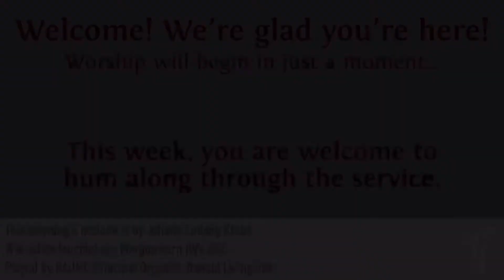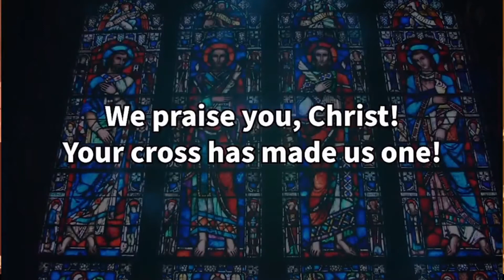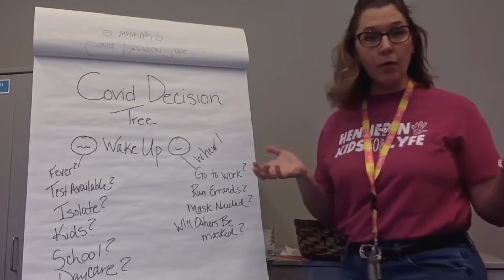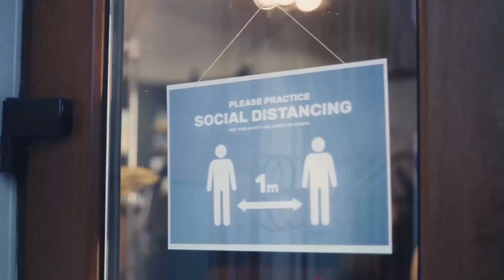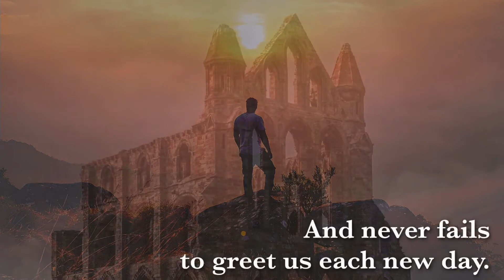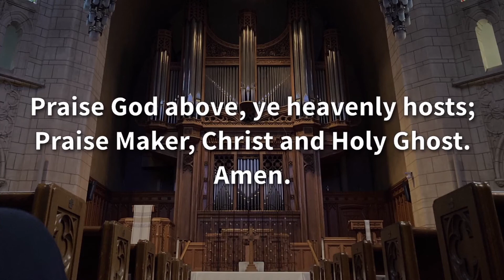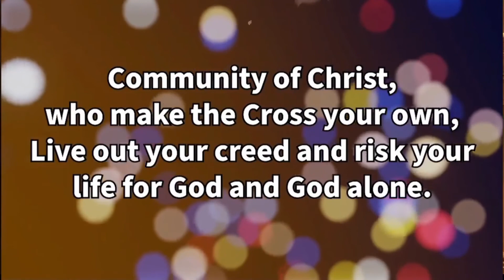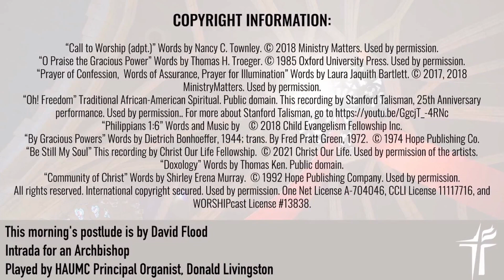10 am Worship - Sunday, January 16, 2022